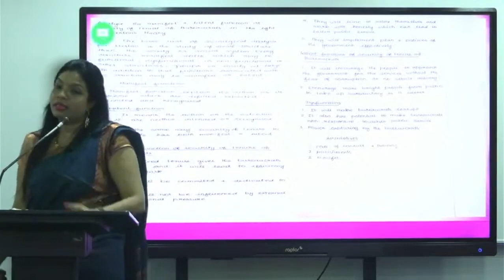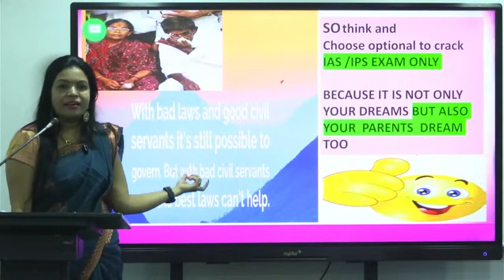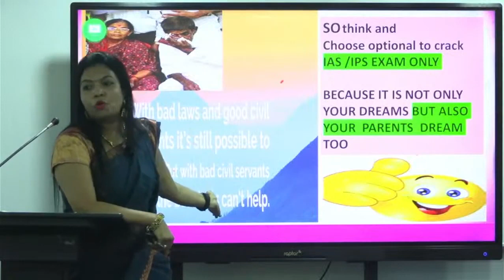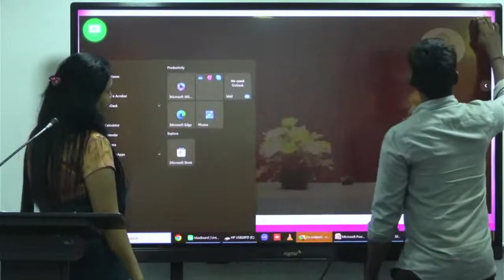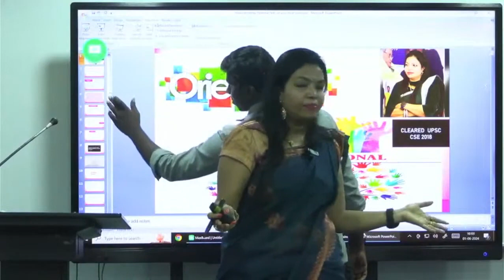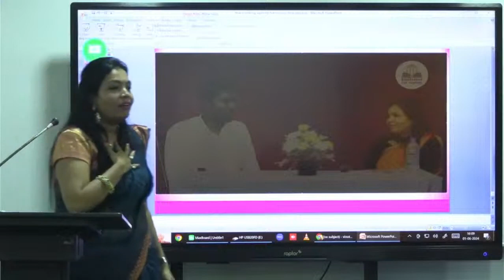UPSC CSE SOCIOLOGY OPTIONAL by Ms. Vijetha Dhinakaran | KINGMAKERS IAS ACADEMY | UPSC COACHING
Before you Choose an Academy for OPTIONAL, Attend FREE DEMO & get guided by KINGMAKERS NAVARATHNAS.

Ms. Vijetha Dhinakaran - UPSC CSE SOCIOLOGY OPTIONAL